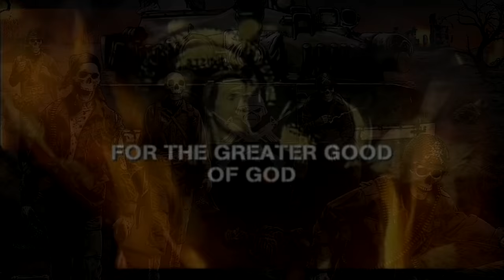Iron Maiden - For the Greater Good of God - Legendado + Steve Harris Sobre a Letra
Tradução, com minha análise da letra depois que a música termina. Traduzido em português brasileiro, com legenda fixa sobre o vídeo.

Live at Donington Park, England
Download Festival 2007

(00:00) Música
(09:24) Análise da Letra

Banda: Iron Maiden;
Álbum: A Matter of Life and Death;

Formação da banda:
Bruce Dickinson - Vocal
Dave Murray - Guitarra
Janick Gers - Guitarra
Adrian Smith - Guitarra
Steve Harris - Baixo
Nicko McBrain - Bateria

Muito obrigado a quem puder ajudar o canal!